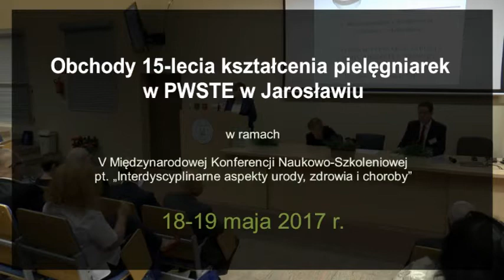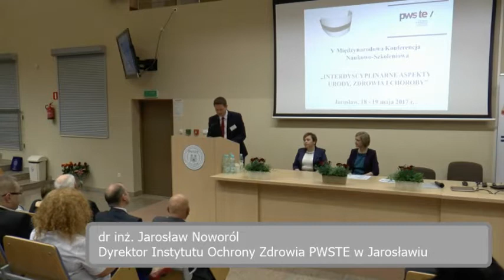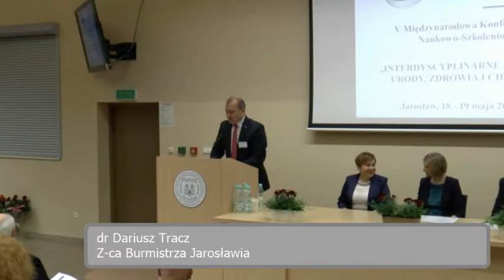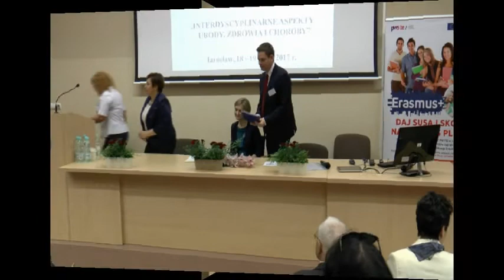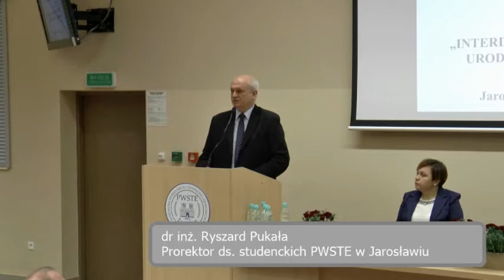15 lat kształcenia pielęgniarek w PWSTE w Jarosławiu - rozpoczęcie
Podczas V Międzynarodowej Konferencji Naukowo-Szkoleniowej pt. „Interdyscyplinarne aspekty urody, zdrowia i choroby”, która odbyła się w dniach 18-19 maja 2017 roku w budynku Biblioteki Państwowej Wyższej Szkoły Techniczno-Ekonomicznej w Jarosławiu świętowano 15-lecie kształcenia pielęgniarek w jarosławskiej Uczelni.